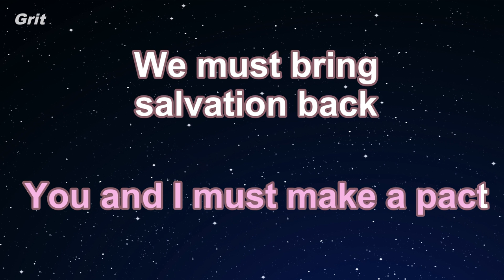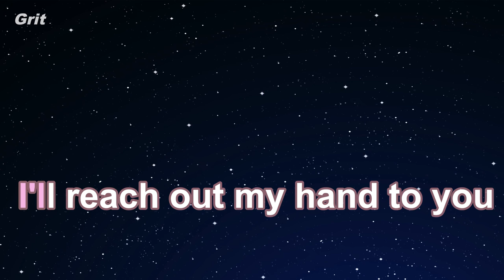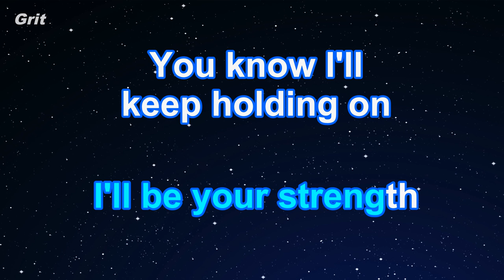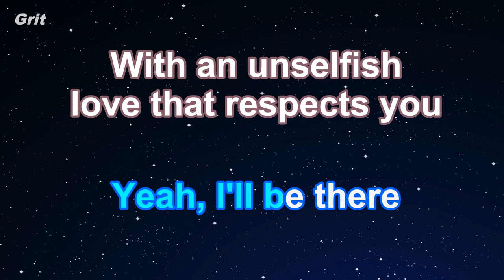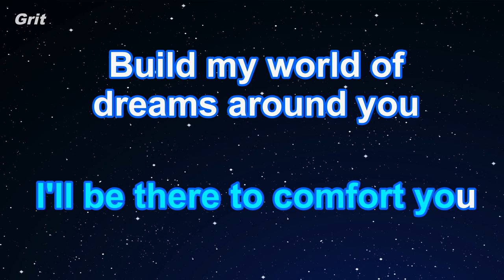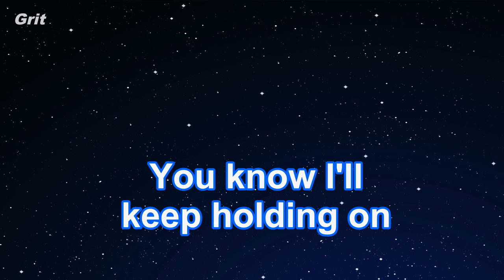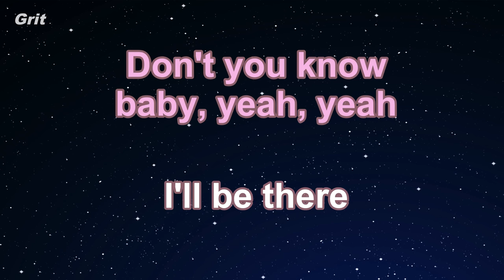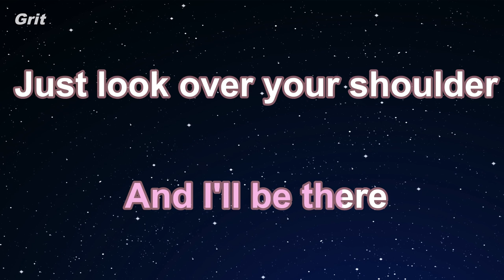I'll Be There ft. Trey Lorenz - Mariah Carey Karaoke 【No Guide Melody】 Instrumental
アイル・ビー・ゼア　フィーチャリング・トレイ・ロレンツ　マライア・キャリー　カラオケ　ガイドメロディなし